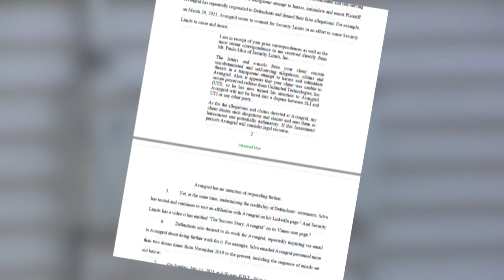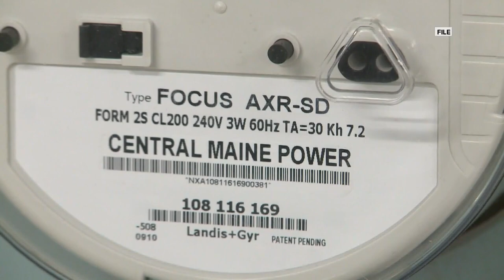Avangrid responds with legal action after it was sued for $110M this week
Central Maine Power's parent company accused Security Limits, INC. of extoration according to the defamation lawsuit filed in New Mexico Saturday.